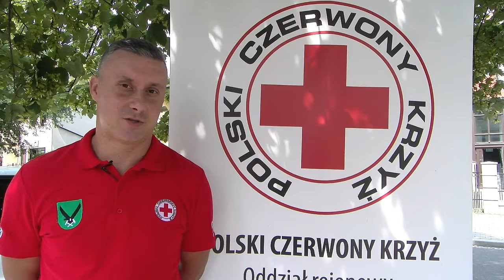Piotr Kula zaproszenie na akcję Krwiodastwa